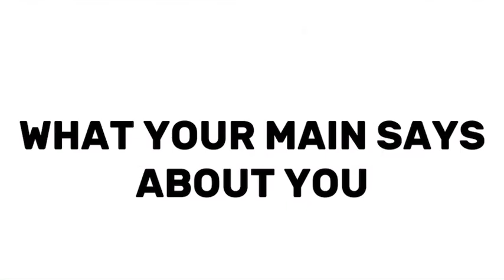stay sad *credits to celevan*